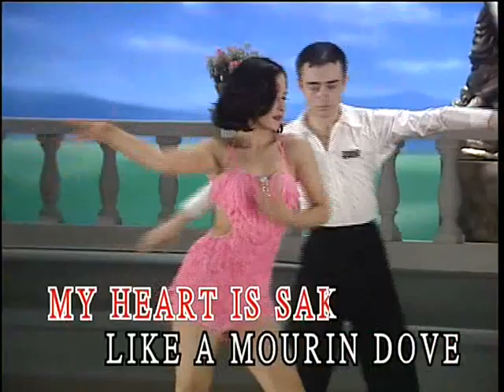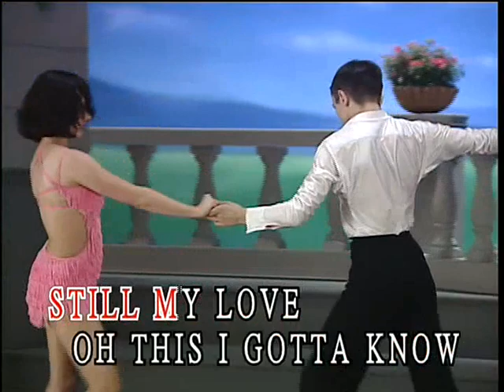💃Ballroom Dance Karaoke💃Whispering Pines🎶Blues (Rumba)🎶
Album : Ballroom Dance Karaoke

Song Name : Whispering Pines

Dance Type : Blues (Rumba)